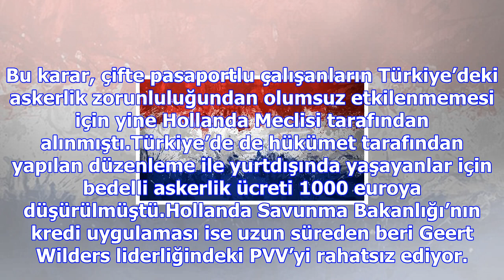Hollanda’da ‘bedelli kredisini keselim’ teklifi